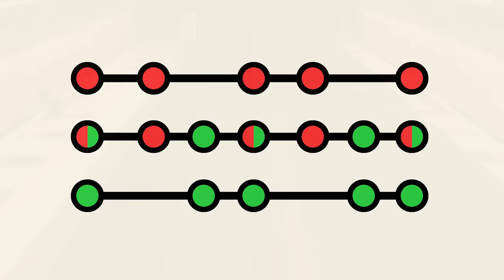The Americas’ Most Advanced Metro | Santiago Metro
The Santiago Metro is arguably one of the most modern in the world, with two fully automated lines, express service, and far more under construction.

Special thanks to Theo Sauberlich & Ismael Sanchez for helping with this video!

=ATTRIBUTION=

Thumbnail based on image from Theo Sauberlich

=ABOUT ME=